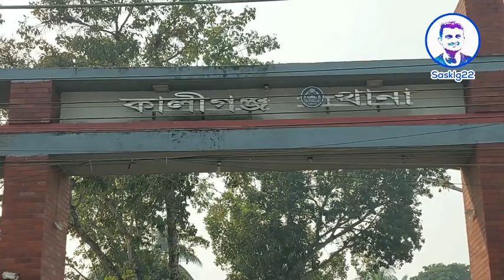ঝিনাইদহের কালীগঞ্জে এইচএসসি পরীক্ষার্থী ও ব্যাংকের কর্মচারীসহ বিএনপির ১১ নেতাকর্মী আ/ট/ক। ঝিনাইদহ